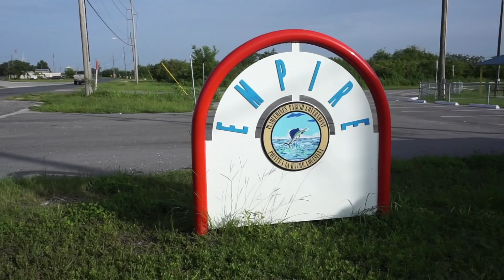Catch-and-cook: Lots of redfish, incredible lunch!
Matt Caire bought a little insurance last week. The veteran Empire skipper suspected we’d be able to catch a limit of redfish on the east side of the Mississippi River while throwing nothing but artificial lures, but Caire didn’t earn his reputation as one of the best South Louisiana fishing guides by being careless.

So Caire added some live shrimp to his bait well, just in case the fish were being extra finicky and needed a little extra inspiration.

As it turned out, he could have saved his money.

Caire and I left Delta Marina before the sun had a chance to really brighten the eastern horizon, locked through into the Mississippi River, and scooted into the fish-rich marshes on the east bank of lower Plaquemines Parish. At our first stop — an indistinct point that protruded from a cove into an expansive bay — giant rafts of mullet were having their morning ruined by unseen piscatorial submarines below.

One was clearly a shark, as Caire and I could see its emergent fin running through the baitfish. But there were also plenty redfish in the mix. Caire caught a bull almost instantly, and added a number of slot fish as well.

It didn’t take very long to realize it was going to be a good day.

From our first stop on, Caire and I caught redfish and more every single time we put the Power-Poles down, and we threw almost nothing but plastic baits.

We were particularly pleased with our success because Burney Young, chef extraordinaire at Delta Marina, had offered to cook some of our redfish for us upon our return.

That proved to be earlier than expected due to our consistent success, but Young was ready and waiting when we pulled up to the dock. Caire quickly cleaned the fish while I got set up, and before long, Young was turning our ultra-fresh fillets into blackened redfish topped with a delectable oyster, artichoke and andouille sauce.

He served it to us piping hot, and I ate it so quickly, I would have licked the plate if it wouldn’t have been rude.

Want to shoot your own fishing videos? Here's some gear/resources you might find useful:
GoPro chest mount
Refuel 9-hour GoPro battery